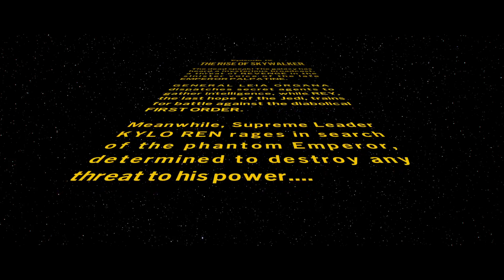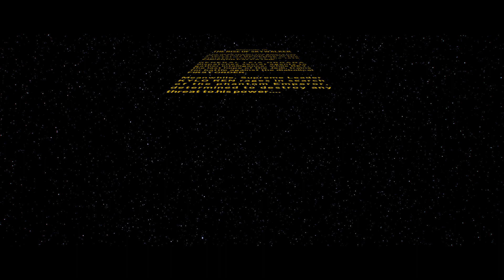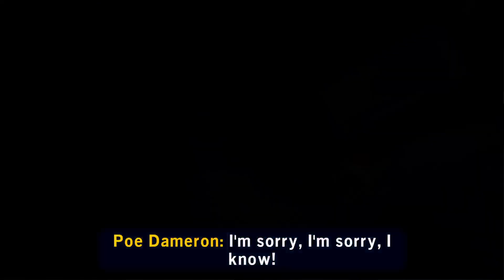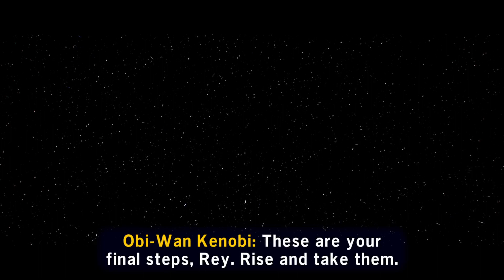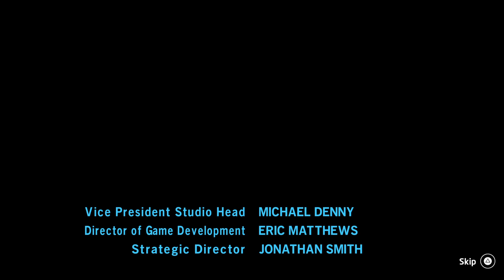Lego Star Wars The Skywalker Saga Emperor Palpatine